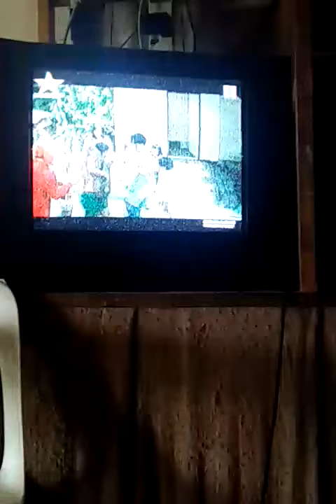OKI DOKI DOC THE MOVIE BABALU, JIMMY SANTOS, PANCHITO, REDFORD WHITE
Star Cinema Productions Inc.